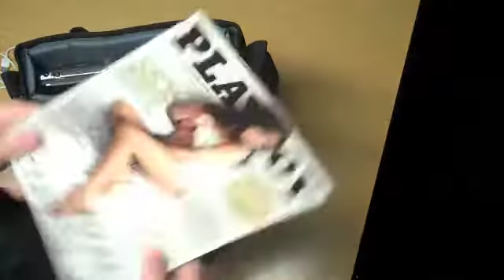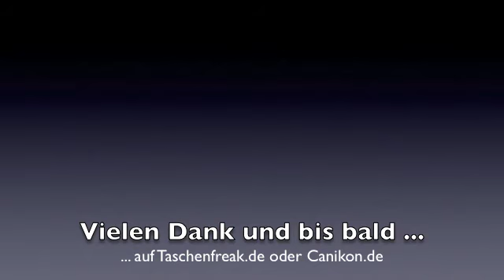Taschenfreak - Domke F-808 White House Edition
Buinsess "Handtasche" oder nicht? Das war die Frage im Canikon. Hier ein Kurzfilm zur Domke F-808 - in diesem Falle zur White House Edition!

Hinweis in eigener Sache:

Meine Blogbeiträge und Videos sind Gluten-, Glukose- und Laktosefrei, können aber Spuren von Werbung beinhalten da ich die Artikel ab und zu kostenlos zur Verfügung gestellt bekomme.